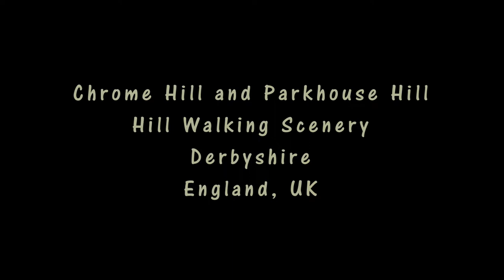Chrome Hill, Parkhouse Hill Walking Scenery - Derbyshire Walks - Tour England Walking Holidays UK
Enjoy some great Chrome Hill and Parkhouse Hill walking scenery with relaxing music to see if you fancy Derbyshire Walks whilst on tour England Walking Holidays UK. Along the walk you visit: Hollinsclough, Chrome Hill, Parkhouse Hill and Fough. Scenery includes: stunning views of the limestone summits of Chrome Hill and Parkhouse Hill; magnificent hilly countryside views from both Chrome Hill and Parkhouse Hill; lovely field and valley views. You will see old stone building and may also encounter sheep, cows and even a bull en route.